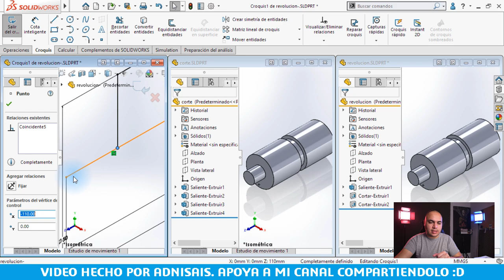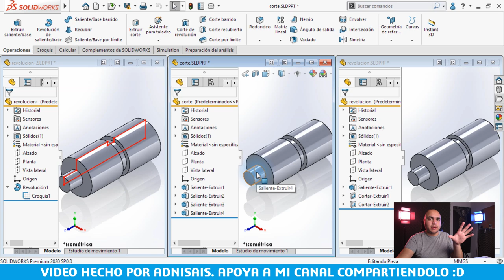Lección 1.8 - Intención de diseño en operaciones - Curso SolidWorks CSWA CSWP